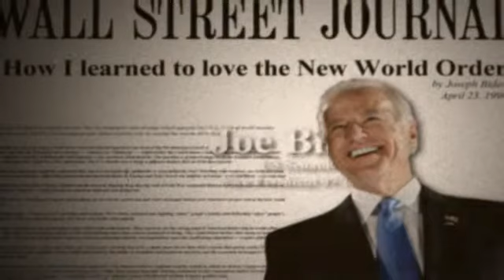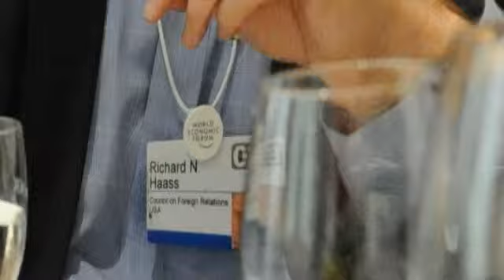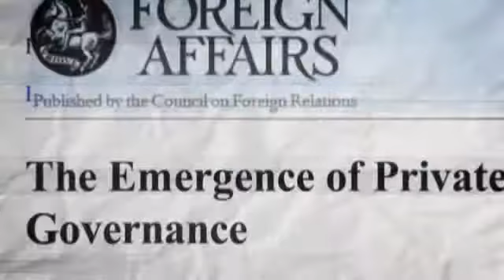Invisible Empire 4/13 HQ